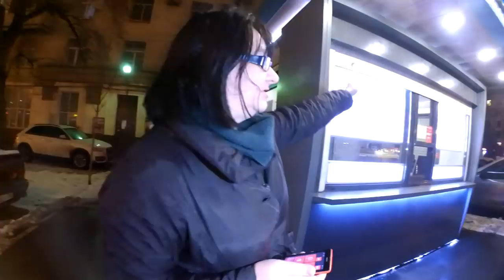Право Стояние - наводим порядок там где управа кинула жителей на парковку во дворе!